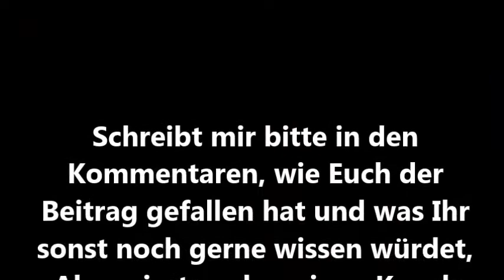Abnehmen mit Rotwein - Ein Glas ersetzt eine Stunde Sport Fitness Studio senkt Blutzuckerspiegel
Abnehmen mit Rotwein - Ein Glas ersetzt eine Stunde Sport Fitness Studio Resveratrol senkt Blutzuckerspiegel
In diesem Video erkläre ich Euch, warum Ihr mit einem Glas Rotwein nicht nur Euren Blutzuckerspiegel senken könnt, sonder auch eine Stunde Fitness Studio ersetzen könnt und sogar mit Rotwein abnehmen könnt

Ich trinke am liebsten diesen Rotwein, welchen man sich aber nicht täglich leisten kann

Anosnten nehme ich dann diesen